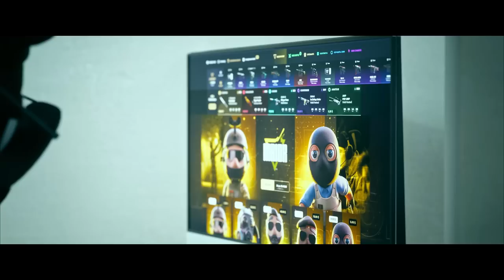¡LAS MEJORES KILLS A CUCHILO DE TODO 2023!